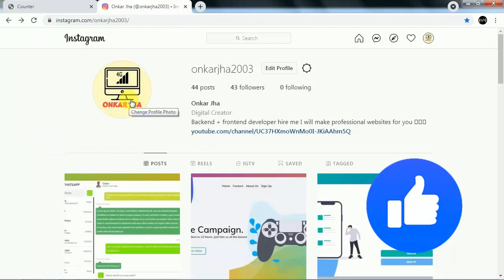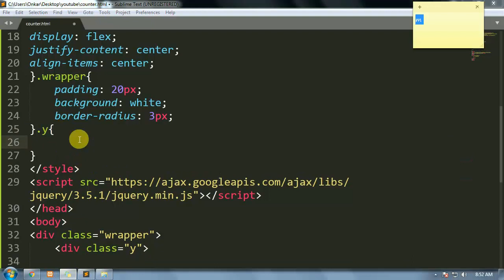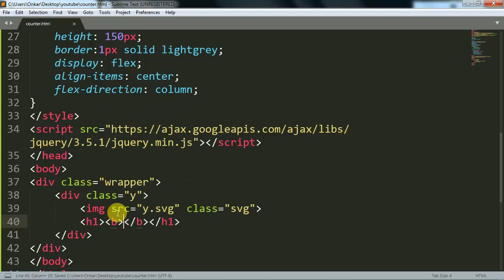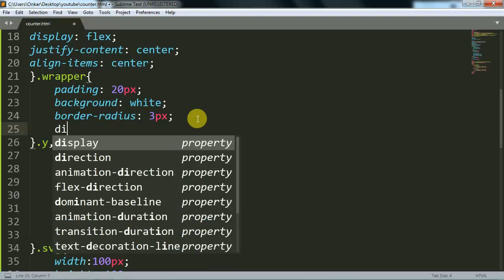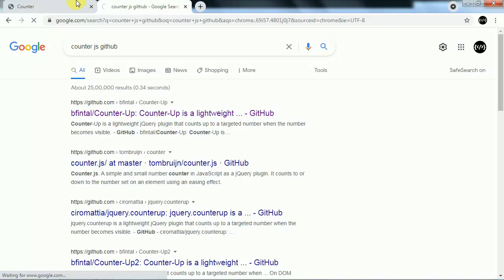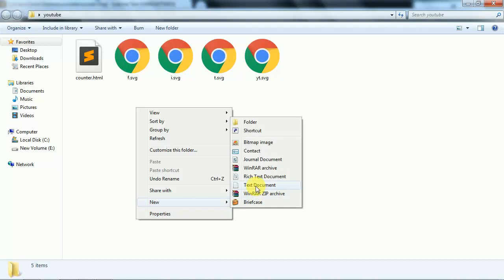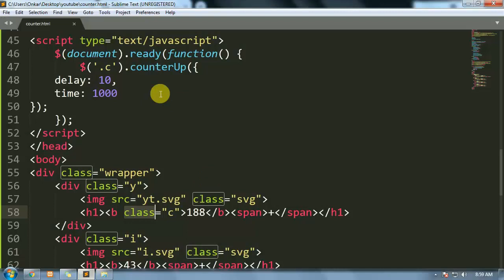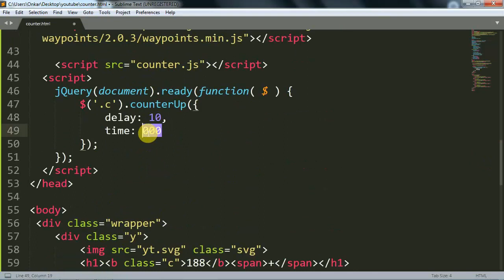Count animation using JavaScript || counter up using html css and JavaScript || hindi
Hello friends today in this video I will show you how you can easily make counter up animation on page load using html css and JavaScript. Watch till end to learn.

vcode